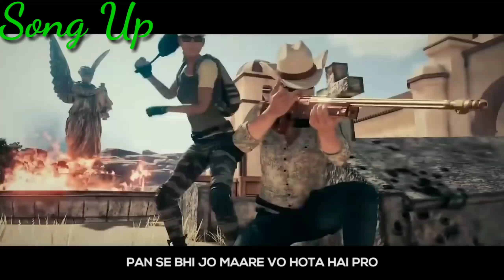PUBG Hindi Rap song.. (Part 3)..WhatsApp Status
PUBG Rap 🤘🤘